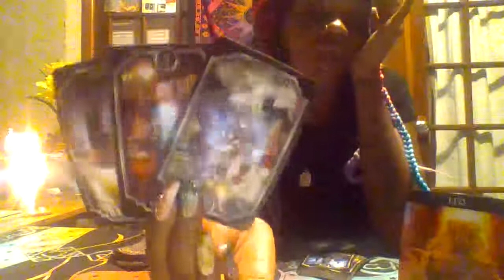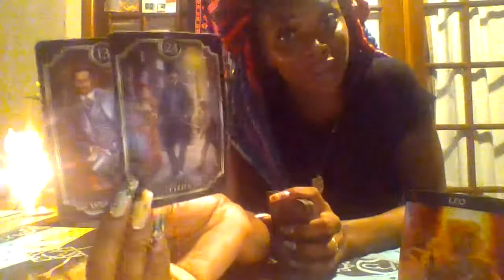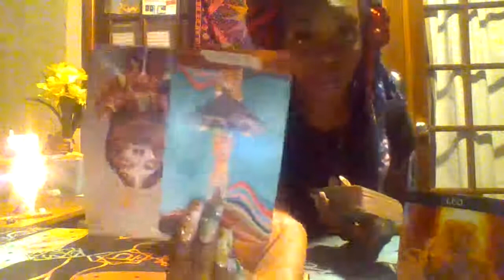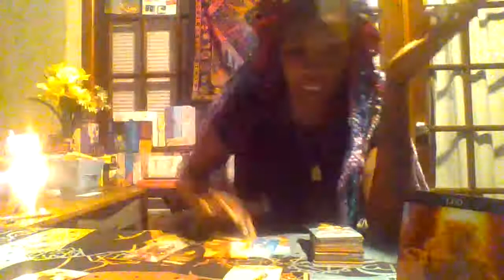🌼General Love SINGLE FEMININE LEO Reading🌼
1) Healthy Thoughts
2) Healthy Choices

⏳Rejuvenate Daily:⏳
1) Relax and Nourish your body; Refresh your Spirit.

➡Courage
➡Money
➡Banish
➡Healing
➡Self Love
➡Anti-Anxiety
➡Anti-Depression
➡Productivity
➡Protection

(8 oz)
🌟Peppermint
🌟Jojaba
🌟Lavendar